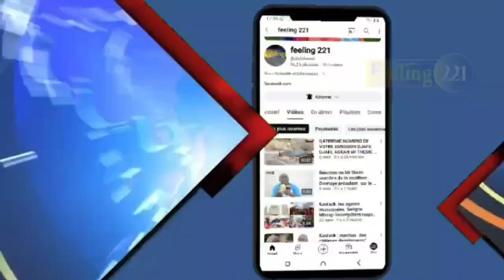Lancement officiel des 4 cours de certificat sur la gestion des risques climatiques à Ussein